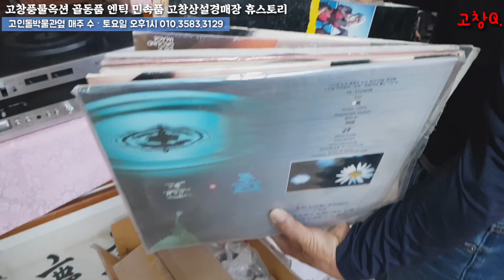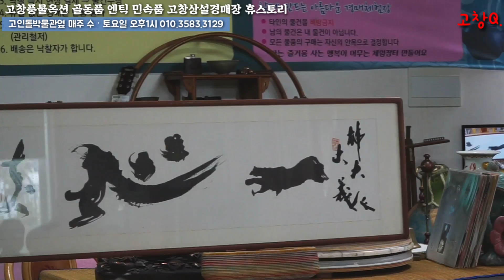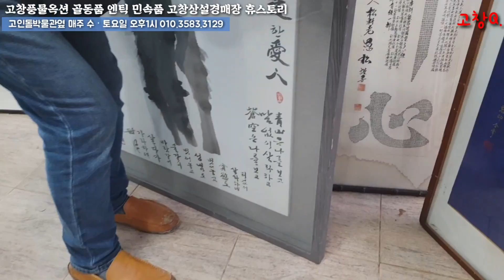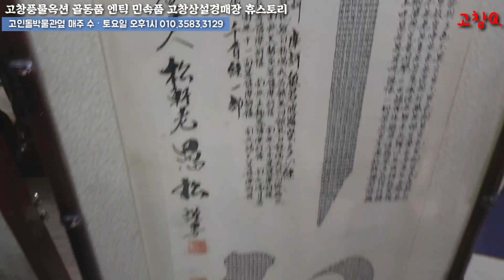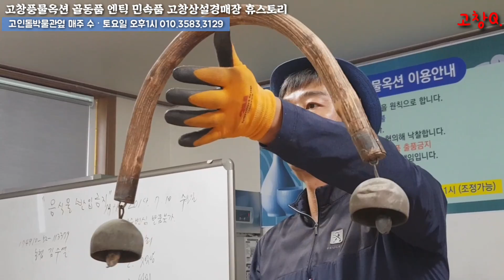골동품경매장, 고창풍물옥션 골동품 엔틱 민속품경매 고창상설경매장 휴스토리 수요경매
고인돌박물관옆 매주 수ㆍ토요일 오후1시, 고창상설경매장 휴스토리에서는 다양한 고창농특산품과 골동품 엔틱 민속품경매가 열립니다.
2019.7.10 비오는 수요일, 19번째 수요경매현장입니다. 장마철 궂은 날씨에도 불구하고 많은 갤러리분들과 소장가님 일반 소비자님들과 함께했습니다.

19번째 고창풍물옥션도 성공입니다!!~